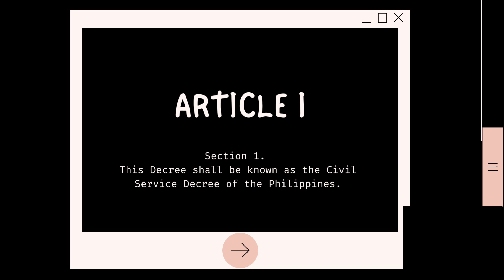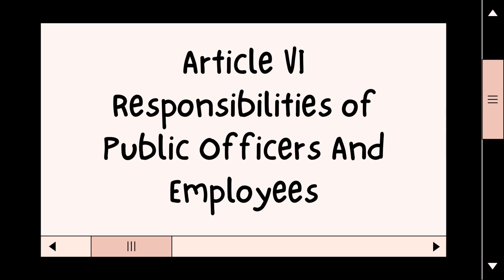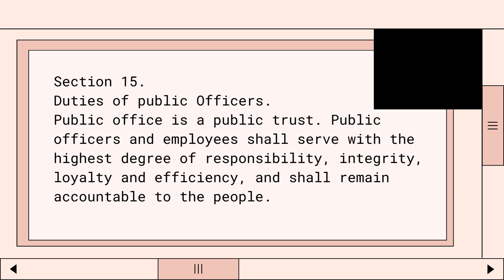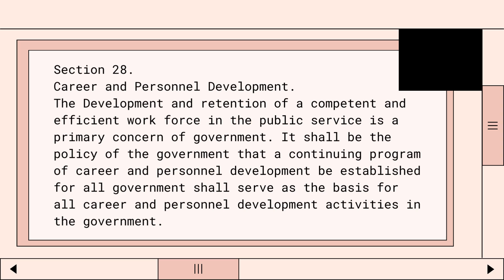PA 9- Presidential decree no. 807